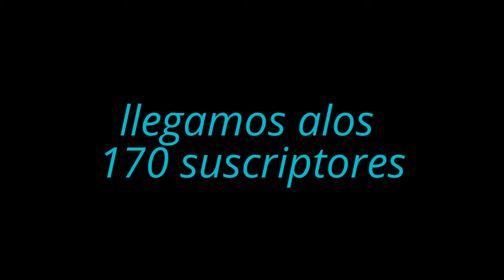Agradesimiento alos 170 suscriptores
grasias chicos :)